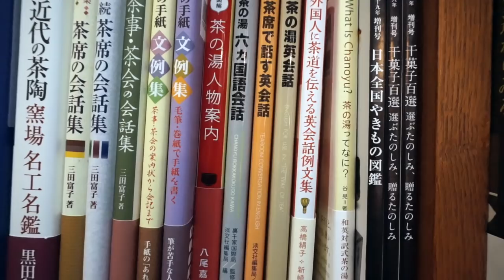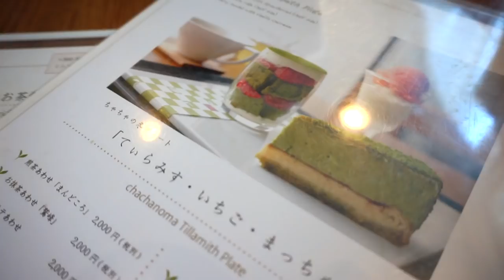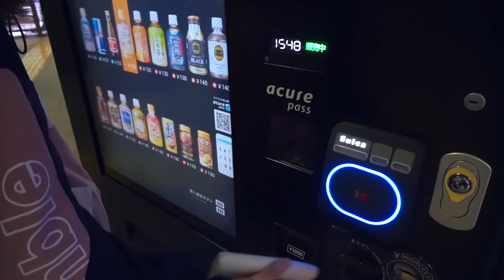Ein Tag voller Matcha ~ Tag 4.5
Während Max sich mit Autos beschäftigt hat, habe ich einen Tag voller Matcha gehabt. Was genau das heißt, seht ihr im Video :D

***Musik***
Eunoia - Light the Way